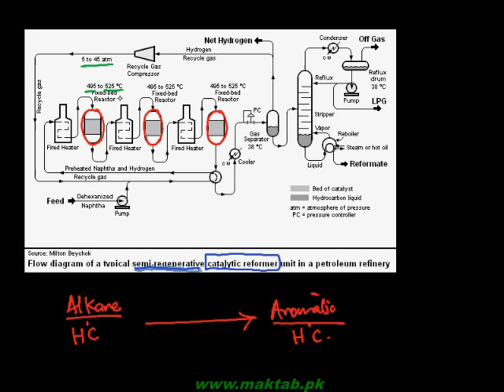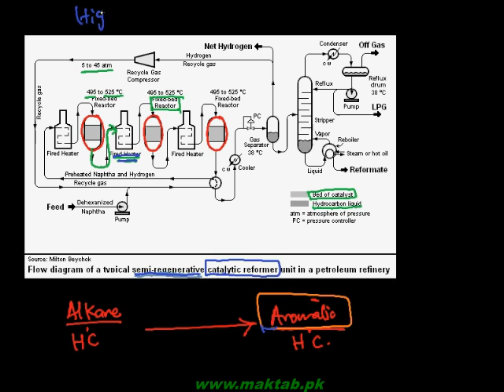FSc Chemistry Book2, CH 9, LEC 7: From Cyclohexane & Alkanes (Part 1)